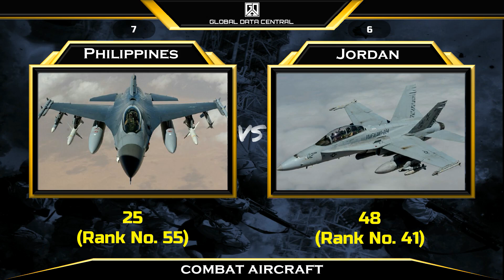Philippines vs Jordan military power comparison 2023 I Jordan vs Philippines military power 2023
This military power comparison video between Philippines and Jordan will give unique analytical display of data concerning modern military powers, you will learn how powerful Philippines military and Jordan military.